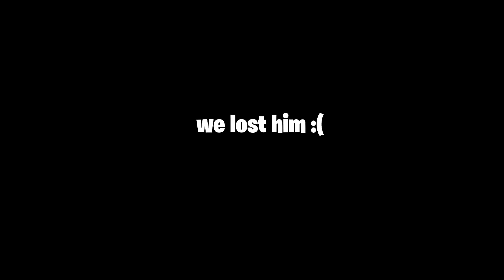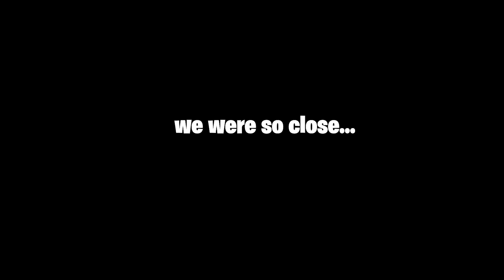I actually beat Minecraft while the world is flipped! (Final Part)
We did it! We beat minecraft while the world is flipped! I will see u soon :)

Minecraft Shaders I am using with Optifine:
→ Shilders Vibrunt Shaders (Floating Island series)
→ Mr Meep's Shaders (Hardcore series)
→ SEUS-renewed (Sometimes in Nether)

♫ Music ♫
All music comes from NCS, UXN and Frequency: